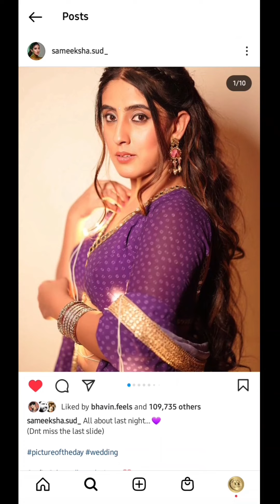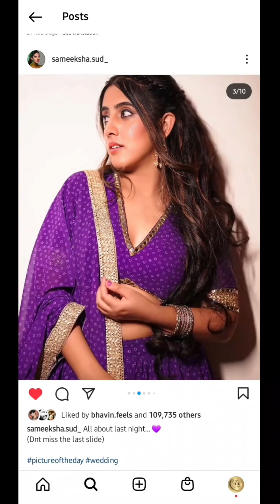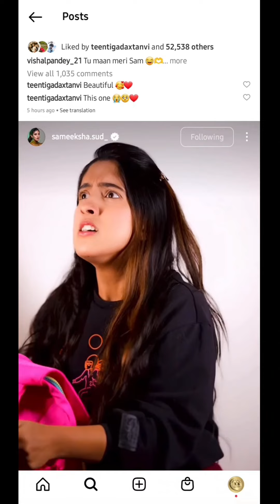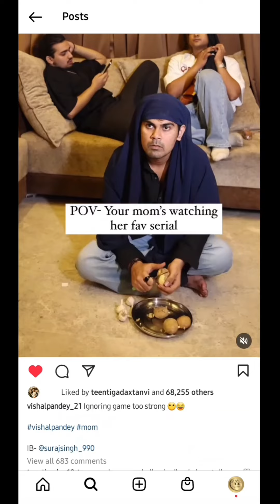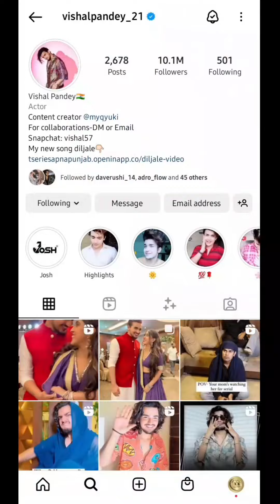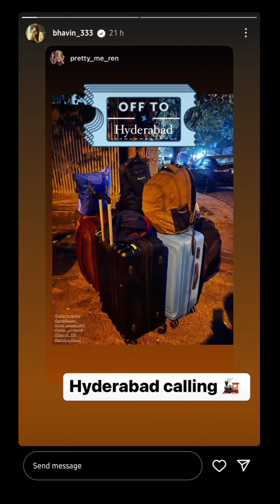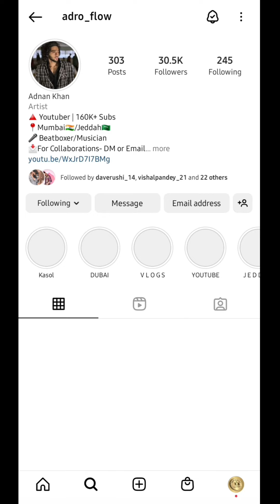Vissam Meet Mr Faisu | Bhavin Bhanushali | Vishal Pandey | Sameeksha Sud | TeenTigada Latest Updates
Credit:-